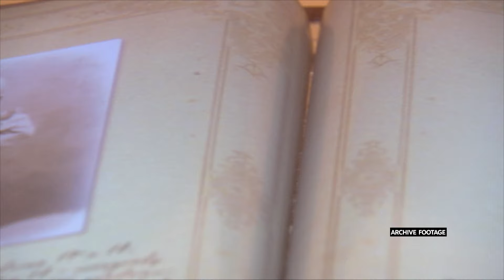John Paul II: Pope of dialogue and man who contributed to the fall of communism | How We Got Here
Pope John Paul II was undoubtedly one of the world's most imporant historical individuals of the late twentieth century.  How did he contribute to shaping Europe, to the fall of communism and the religious and moral landscape of our world?

We see John Paul II as inextricably linked to the fall of communism in Eastern Europe...but what was his role and what was its context? The first and only Polish Pope traversed 1.3 million kilometers giving hope to millions worldwide visiting 130 countries over 104 pilgrimages.

Join Jan Darasz and his guest: Paweł Ukielski - Historian, political scientist, Deputy Director, Warsaw Rising Museum for “How we got here”.